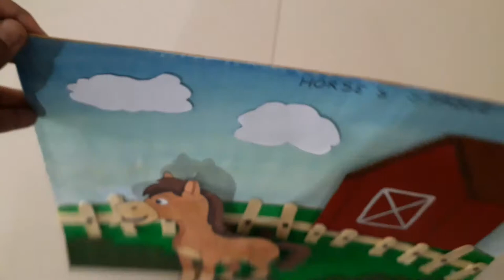Horse's stable 3d project